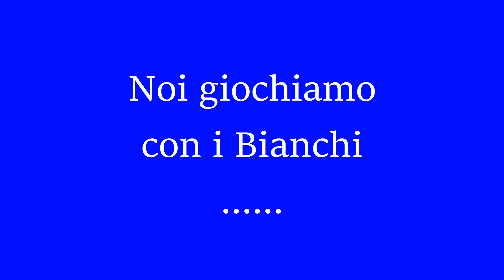21 novembre Partita a Scachi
Noi abbiamo giocato con il Bianco; è stata una bella partita anche se il Nero guidato dall'Intelligenza Artificiale era fortissimo e quasi imbattibile ... abbiamo accelerato le mosse per non appesantire il video e renderlo non troppo noioso .